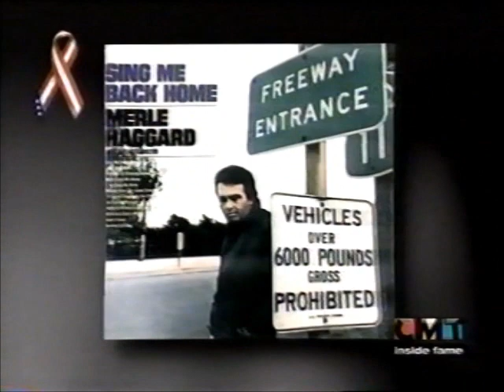Partial Program CMT Inside Fame Andy Griggs Pt 1